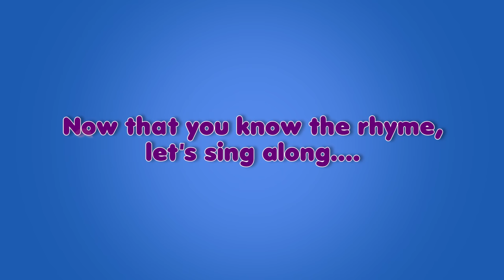Once I Saw a Little Bird - Nursery Rhyme with Karaoke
This little bird must be really shy... Watch to know what he does when this little boy tries to make friends with him! Once I Saw A Little Bird is the song!